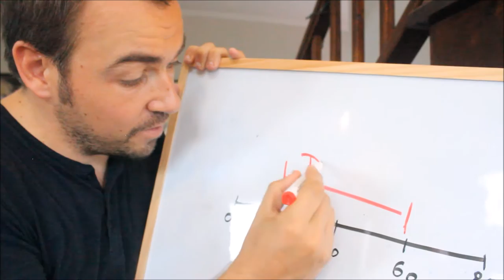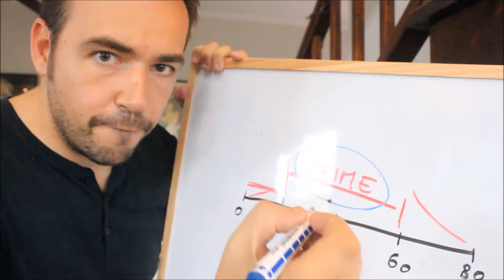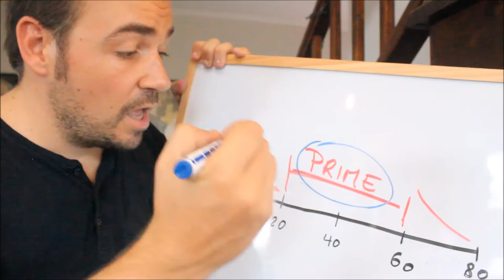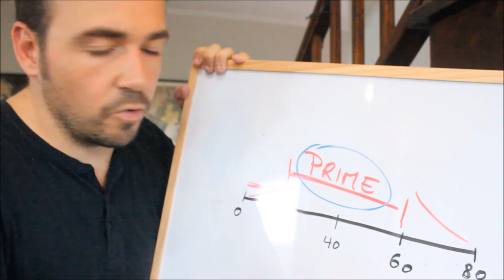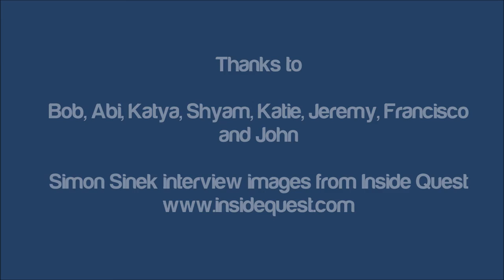WHY I LOVE MY JOB (a message for the millennials)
In response to Simon Sinek, saying that (due to their upbringing) millennials are lazy and narcisistic in the workplace, I decided to share with my fellow millennial peeps what makes me LOVE my job as a PADI Course Director!

If you want to become a SCUBA Instructor, just like us, let me know